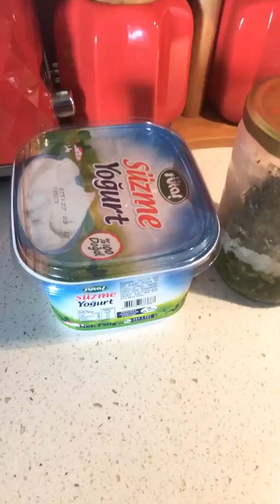Merve Özbey - InstaSnap Vol.3 (07.09.2017)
Merve ozbey bu kez de mutfaginda ozel bir corba hazirladi sizler icin.